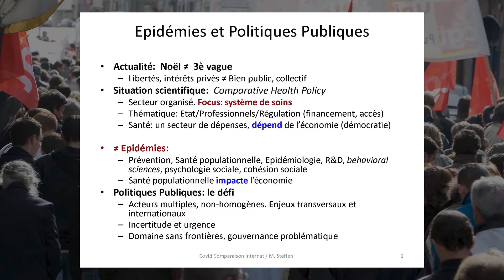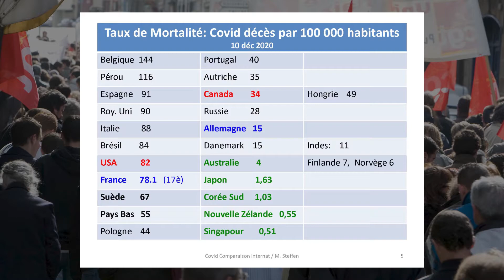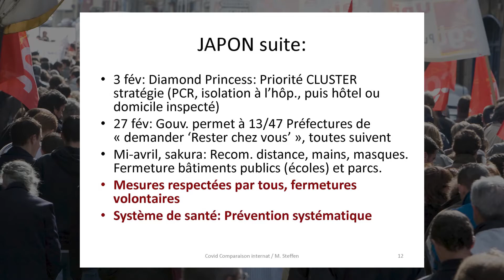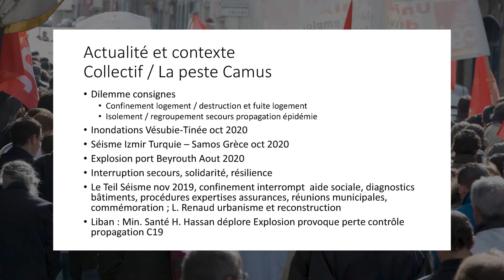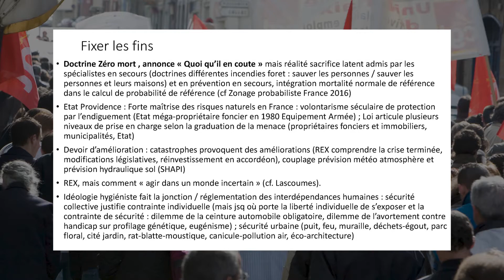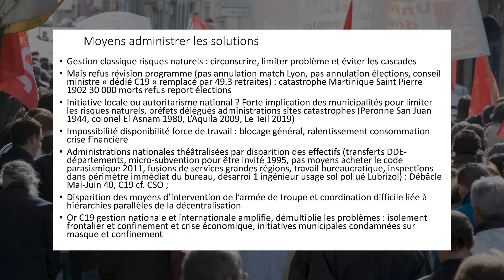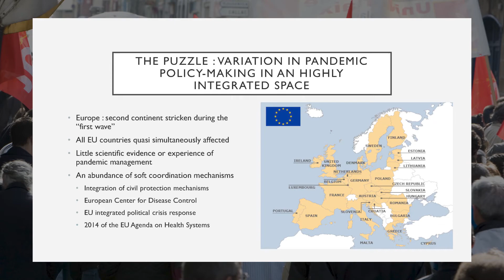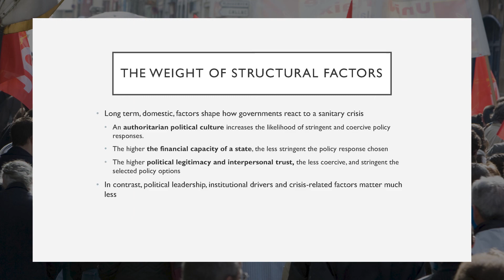Replay Séminaire "Crise de la Covid" #2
Le séminaire en ligne "Crise de la COVID" donne la parole à des chercheur.e.s des cinq équipes du laboratoire PACTE. Cette rediffusion compile les temps forts de la deuxième séance, qui s'est tenue le 11 décembre 2020 en visioconférence :

Comparaison internationale des politiques de lutte contre la COVID (Monika Steffen)

Comparaison entre traitement du risque Covid et des risques naturels (Stéphane La Branche et Stéphane Cartier)

COVID et mesures de restrictions des libertés en Europe (Raul Magni-Berton)